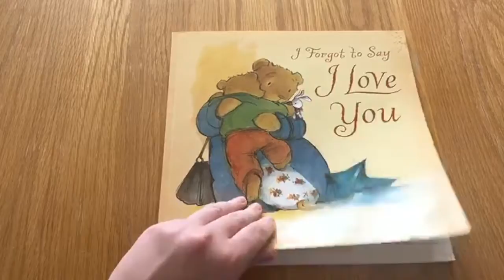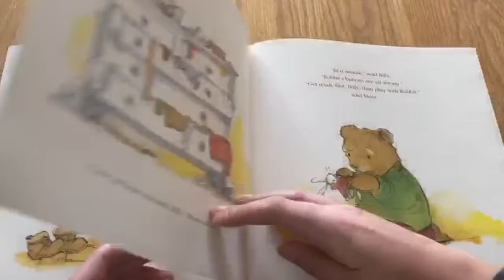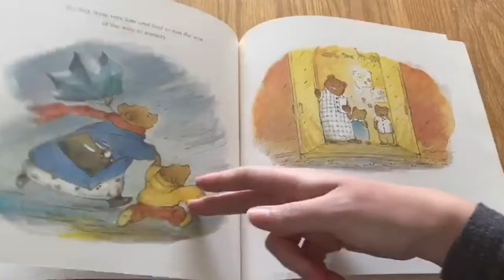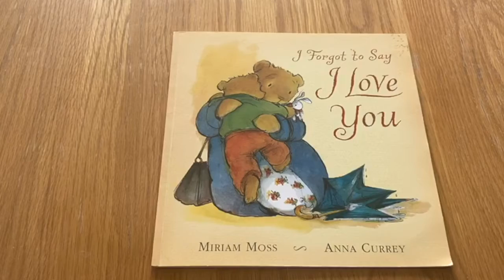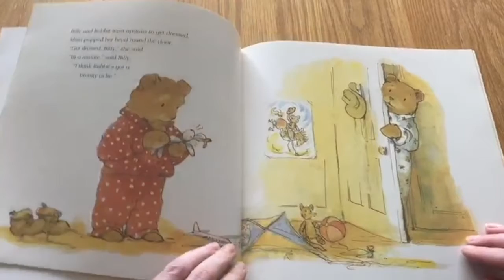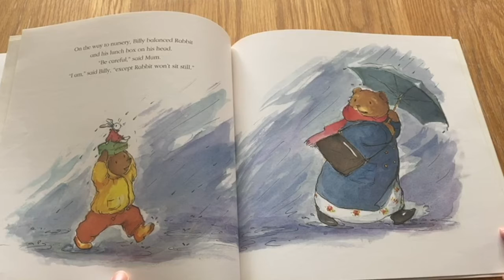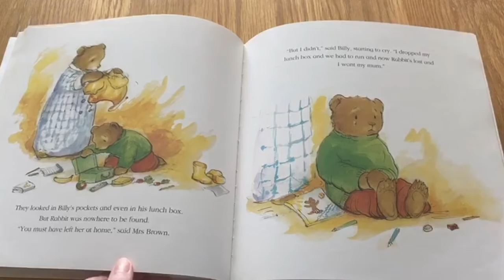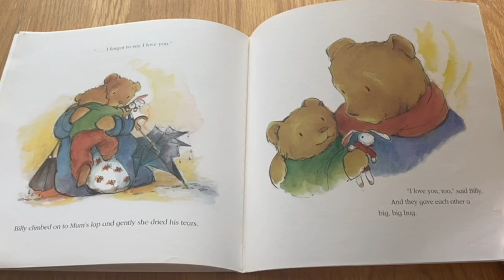N E S T Bedtime Stories - Episode 21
I Forgot to Say I Love You written by Miriam Moss, Illustrated by Anna Currey